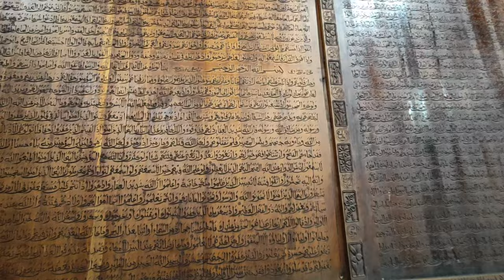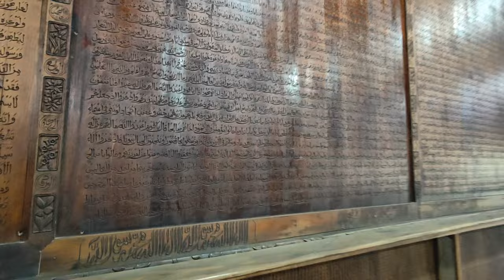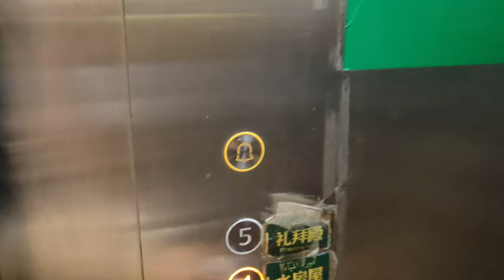Ramadan in China 2024 with Chinese Iftar & taraweeh 🔥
How Chinese Muslims are celebrateing Ramadan  2024 in China 🇨🇳 | Grand Iftar with Chinese Muslims | Iftar Party
Ramadan 2024, Ramadan in China, Ramadan with
Chinese muslims, China Vlog, Ramdan Vlog , Indian in China
1st Ramadan in China  | Ist Taraweeh prayer in 2024 👇